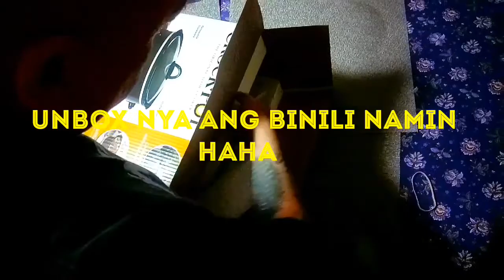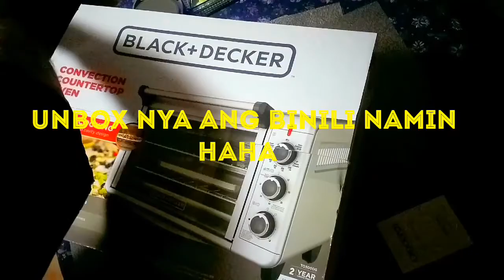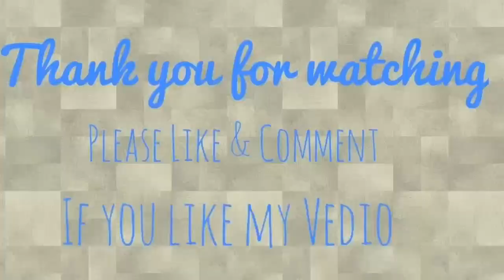SHOPPING at WALMART||UNBOXING CRACKPOT AND OVEN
Hi guy's my Husband and I went to Walmart looking for   of it sewing machine and accessories for me and also Purchased crockpot and oven.